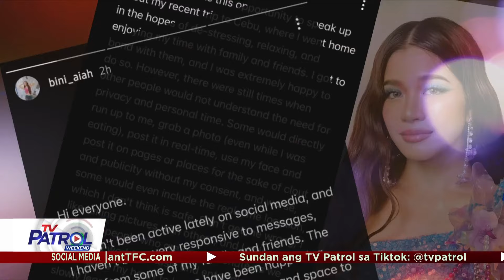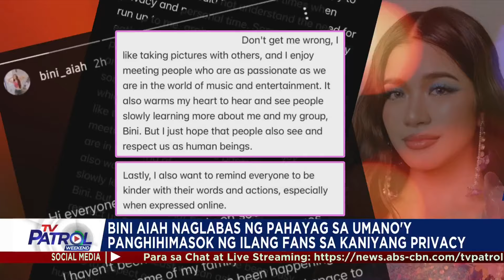BINI members inalala ang huling tapak sa Baguio City | Star Patrol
Inalala ng BINI members ang kanilang huling tapak sa Baguio City noong 2022 sa kickoff ng kanilang regional BINIverse concert tour sa lungsod.